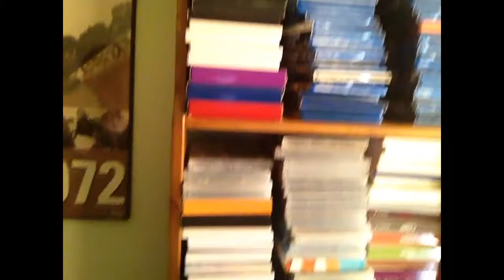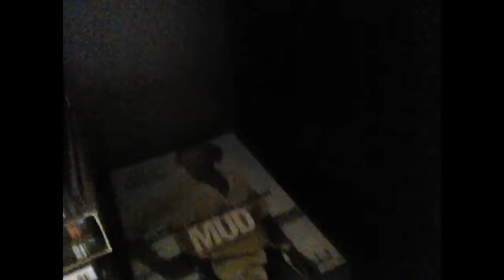My life tv shows 3 part 2